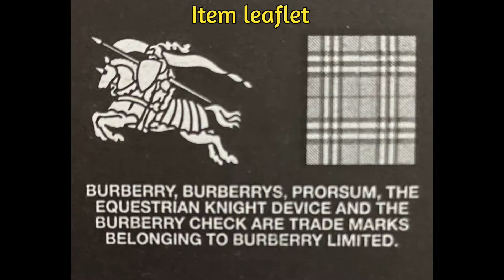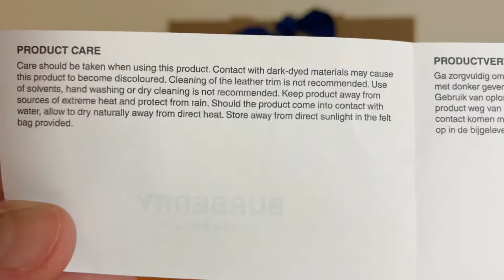Burberry Vintage Check Zip around Wallet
Burberry Vintage Check Long Wallet purchased August 2020
Gadgets used: Iphone 11 and tripod
Powerdirector app
Epidemic Royalty Sound Music